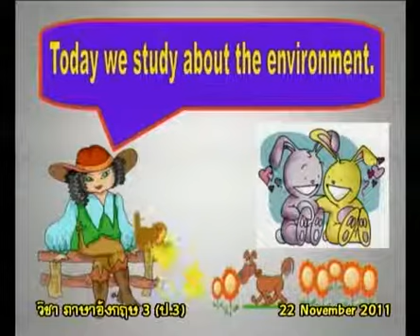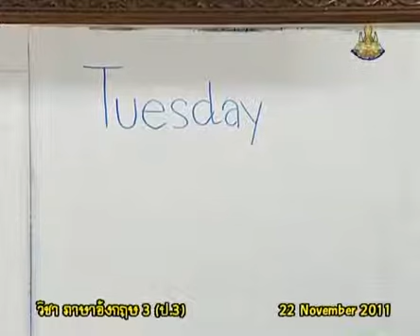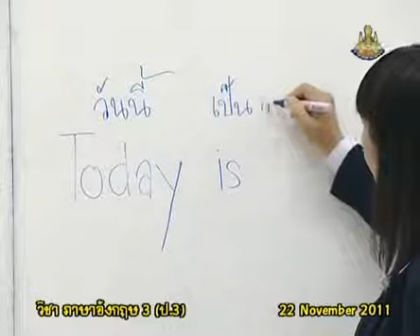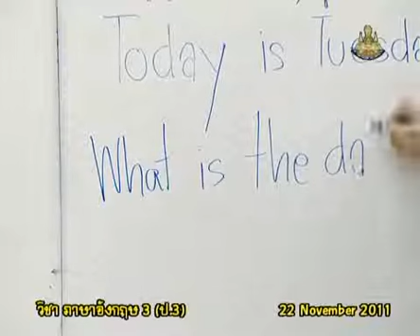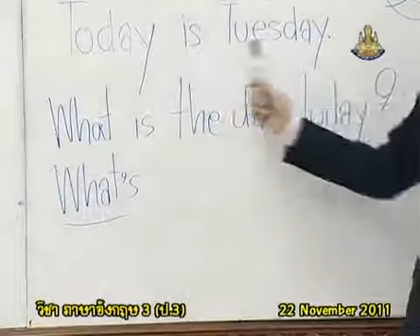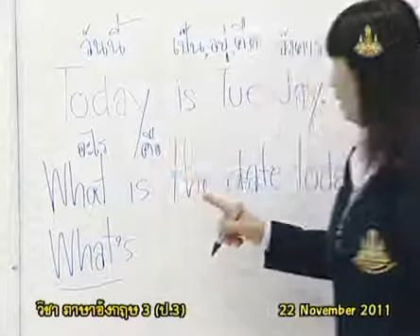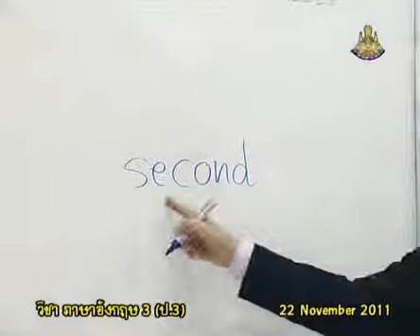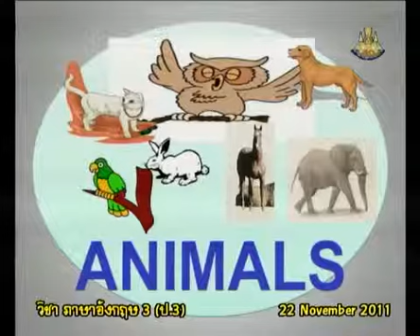166+engp3+dltv54p+541122+B+ทบทวนประโยค what day is today?+Animals+The Environment+คาบที่2/4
166+engp3+dltv54p+541122+B+ทบทวนประโยค what day is today?+Animals+The Environment+คาบที่2/4
10+November 2561+0311
kkkk
2 in the bank searching type "ประชุม แรงกสิกรณ์" or prachoom rangkasikorn
3 click left on the name "ประชุม แรงกสิกรณ์" or prachoom rangkasikorn
4 click on playlist ,choose playlist that you want to know and playload
6. If you see that there are useful, please share continute,sir.

1 เปิดเว็บ youtube.com
2 ที่ช่องค้นหาพิมพ์ ประชุม แรงกสิกรณ์ หรือ prachoom rangkasikorn
3 คลิกซ้ายบน  ประชุม แรงกสิกรณ์ หรือ prachoom rangkasikorn
4 ออบชั่น เพลย์ลิสต์ เลือกเพลย์ลิสต์ที่ท่านสนใจ และเพลย์โหลด
5 ขอบคุณที่ติดตามชมและให้ข้อติชม มีความสุขกับการเรียนรู้กันทั้ง บ้าน วัด โรงเรียน
6 ถ้าเห็นว่ามีประโยชน์ กรุณาแชร์ต่อไปครับ